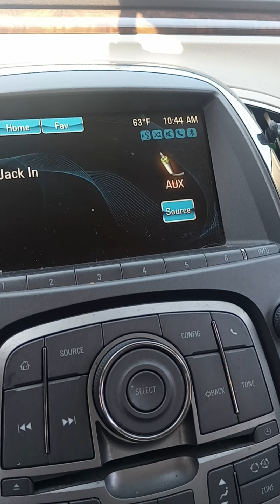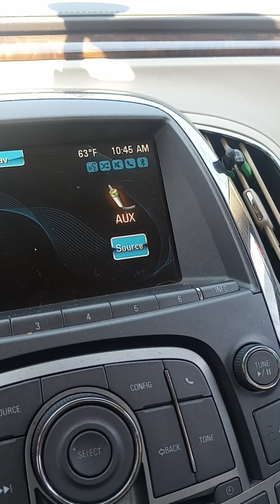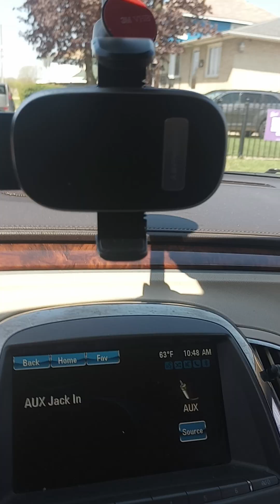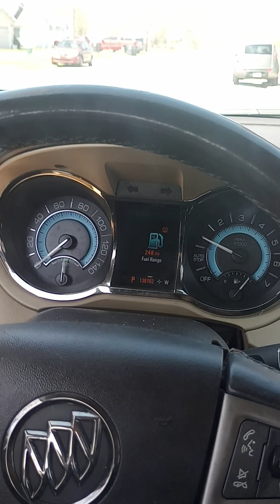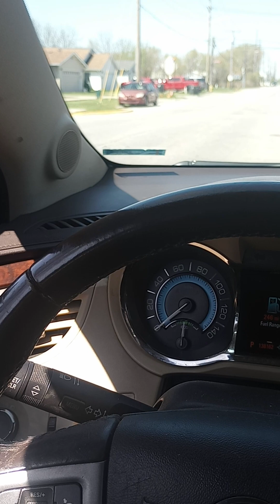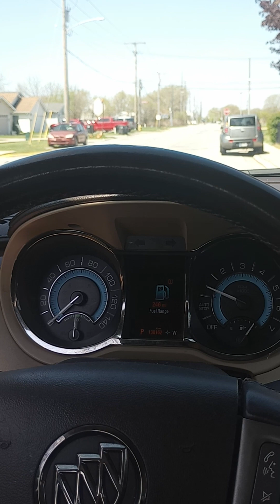spiritual warfare against God's people